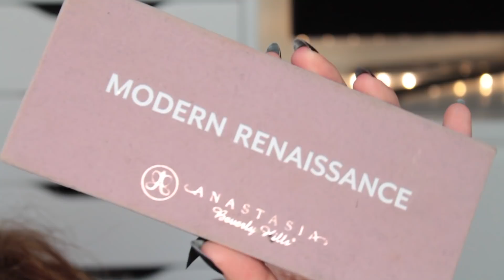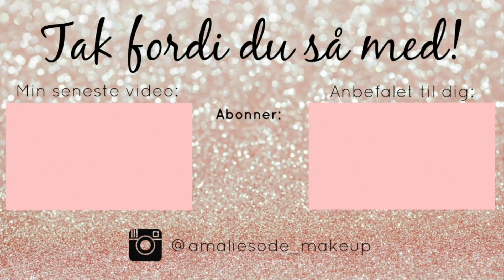♡ PIRAT Makeup Tutorial | HALLOWEEN 2017 ♡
** LÆS MERE **

xoxo
- Amalie

Facebook side:
Makeup og hår af Amalie Sode

Denne video er ikke sponsoreret. Produkter og holdninger er 100% mine egne.